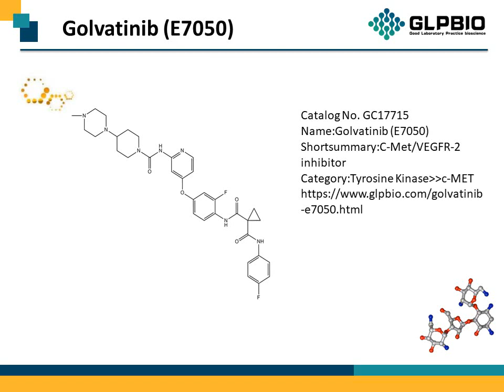GC17715_Golvatinib-(E7050)_928037-13-2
"Protocol, Chemical Properties, Background of Golvatinib (E7050).